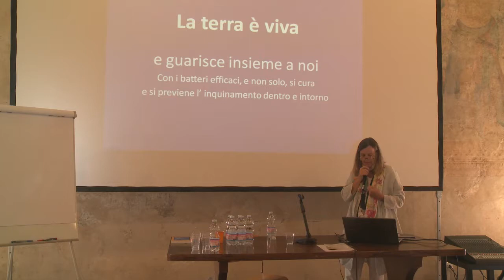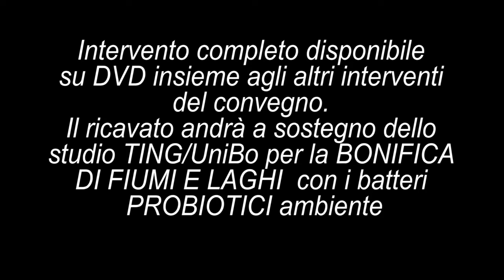01. dr.ssa Sabine Eck _ anatomia del pensare: dal monologo al dialogo